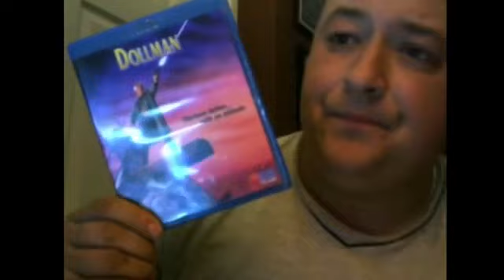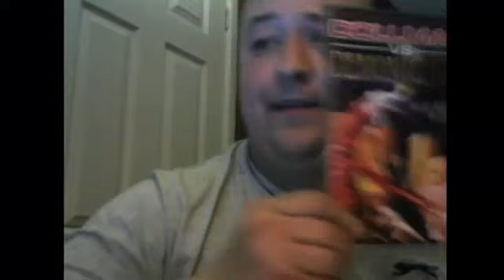Dollman vs Demonic Toys (1993) Rant aka review